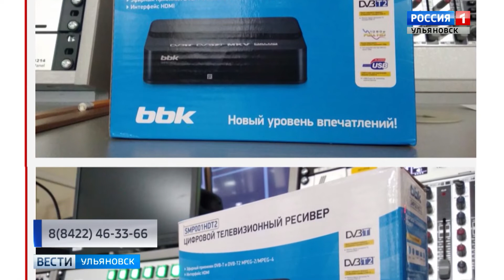ТВ приставка за интересный видеоролик ! "Вести-Ульяновск" - 22.01.19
Цифровая приставка за интересный видеоролик! ГТРК Волга проводит акцию. Любой желающий сможет прислать небольшое видео из жизни города или села, снятое на телефон и стать победителем.